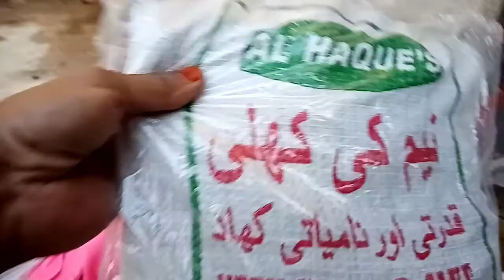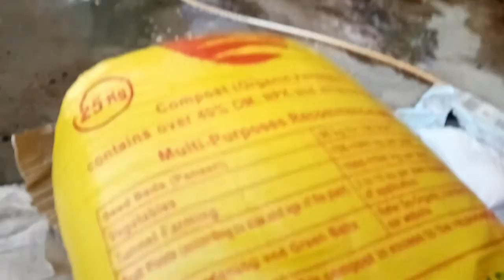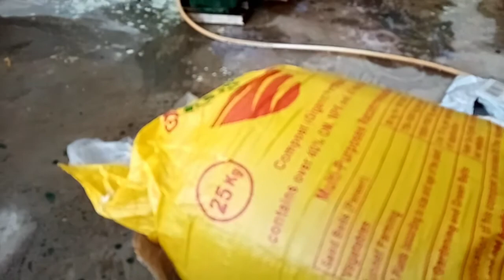S M Taris Garden Shopping | In hindi & Urdu